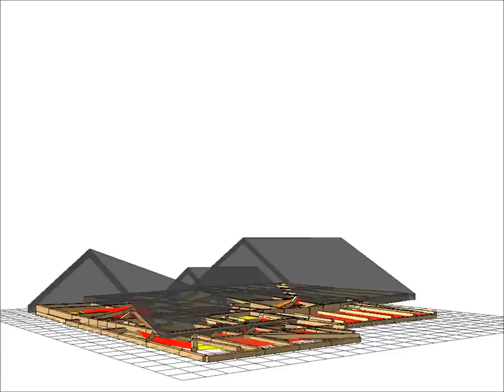Japanese post-and-beam wooden house, JMA Kobe 100%, wallstat movie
This movie was created by wallstat, collapsing process simulation software